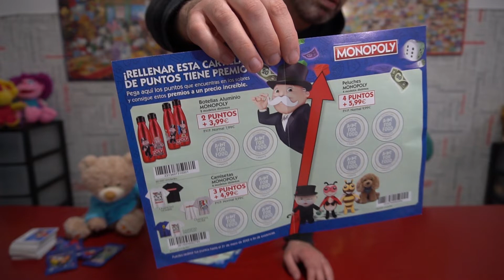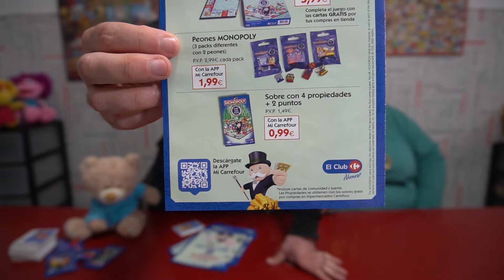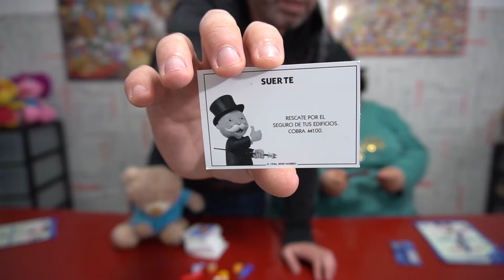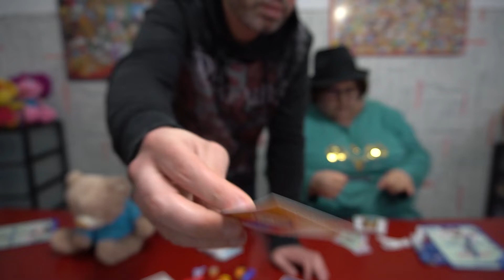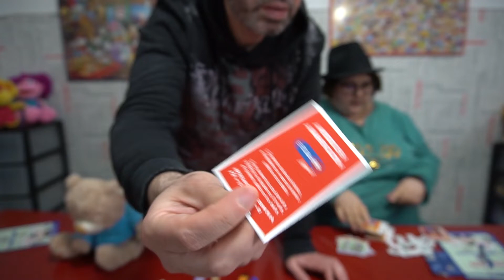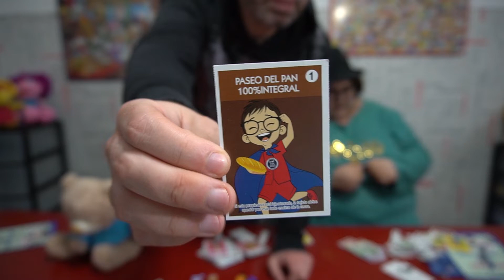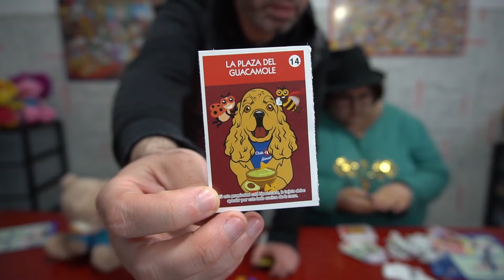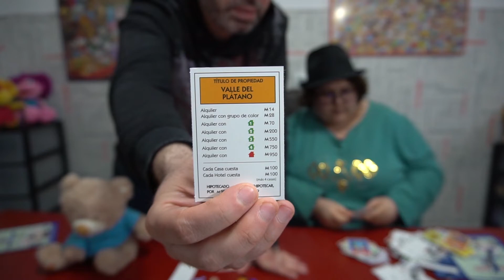ENSEÑANDO PROMOCION CARREFOUR MONOPOLY 2022